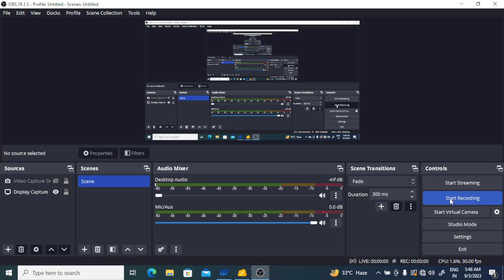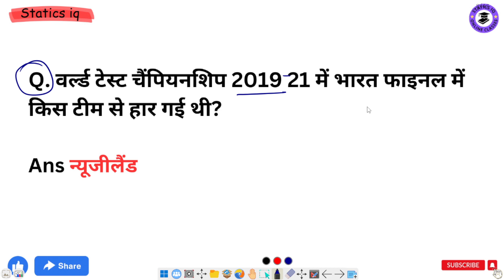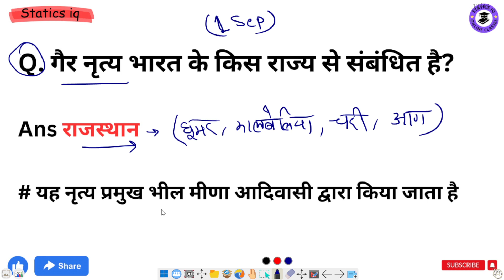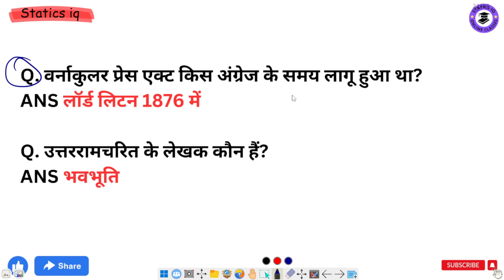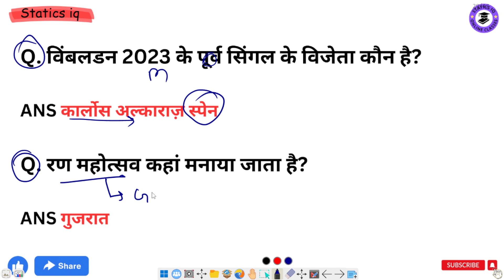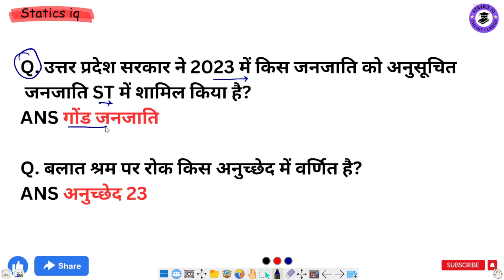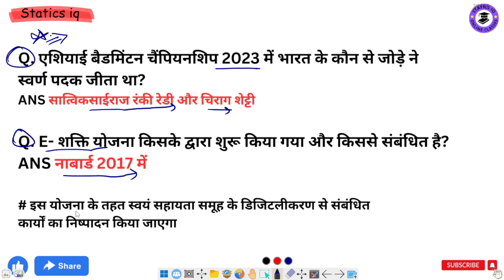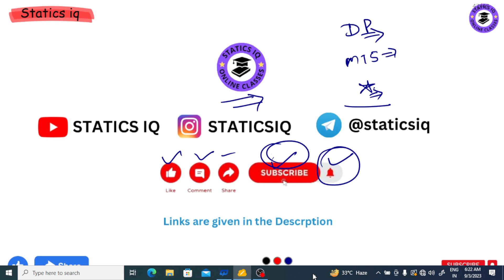SSC MTS 2 September All Shift Question | ssc mts 2 september 1st,2nd & 3rd shift exam analysis 2023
SSC MTS 2023 | SSC MTS GK/GS सभी shifts का संपूर्ण निचोड़ by statics iq  | SSC MTS GK/GS Syllabus 2023 | SSC MTS GK/GS Previous year Questions | SSC MTS Previous year Paper | SSC MTS GK/GS and Static GK Previous Paper | SSC MTS GK/GS Syllabus

 Your Queries ♦️

ssc mts 2 september 3rd shift 2023
mts 2 september 3rd shift 2023
ssc mts today paper 3rd shift
2 september mts 3rd shift
ssc mts 3rd shift today
2 september 3rd shift mts
mts 3rd shift today
mts question paper 2023
ssc mts 2 september 2023
ssc mts 2 september 3rd shift analysis
2 september mts analysis 2023
ssc mts 2 september 1st shift
mts 2 september 1st shift
mts analysis
2st shift analysis today ssc mts
ssc mts
ssc mts analysis
2 september mts 1st shift
ssc mts analysis 2023 1st shift
ssc mts paper 2023
mts analysis 2023 1 september 2nd shift
mts today paper
ssc mts 2 september 2023 1st shift
2 september 1st shift ssc mts
ssc mts 2st shift 1 september
ssc mts today paper 1st shift
2 sept mts 1st shift
2 september mts analysis
2 september 1st shift analysis
2 september 1st shift mts
2 september mts 2023
mts 1st shift question
mts 3 september 2023
mts first shift analysis
ssc mts 2023
ssc mts 1st shift
ssc mts 1st shift 3 september 2023
ssc mts aaj ka paper
mts today 1st shift analysis
ssc mts gs analysis
ssc mts paper 3 september 2023
ssc mts today analysis
mts 1st shift
mts 1 september 1st shift analysis
mts gs analysis 2023 mts shift 1
ssc mts today 1st shift analysis
ssc mts 2 september 2023 ka paper
mts analysis 1st shift
mts exam
ssc mts analysis 2 september 2023
today 1st shift analysis mts
today mts exam analysis
2 september ssc mts 1st shift
study 4u
mts 1 september 1st shift
today mts 1st shift
today mts analysis
mts analysis 2023 1 september
mts analysis 2023 adda247
mts analysis 2023 today 1st shift
mts second shift analysis
mts gk gs 2023
mts ka paper aaj ka
mts ka question
mts maths analysis 2023